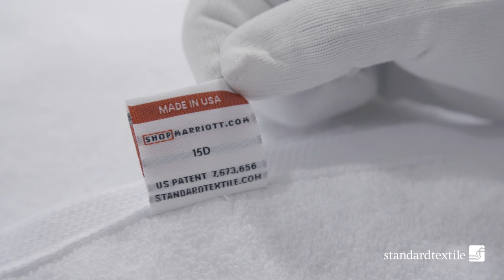Made in USA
Standard Textile’s “Made in USA” Partnership with Marriott International